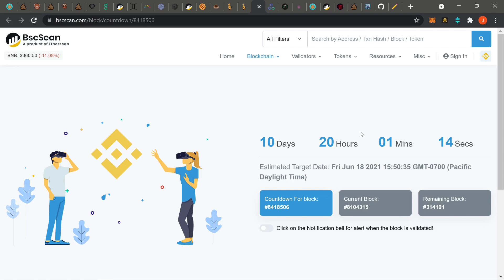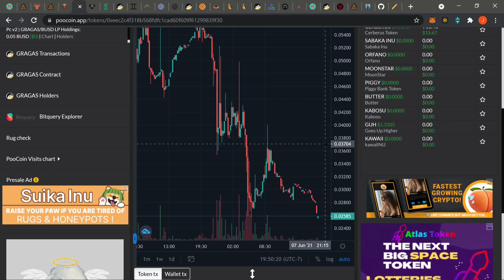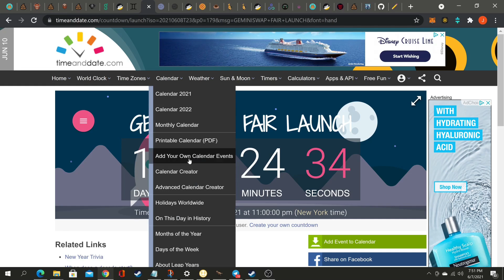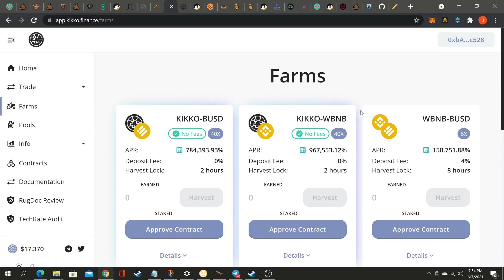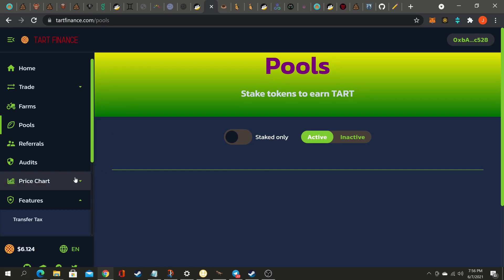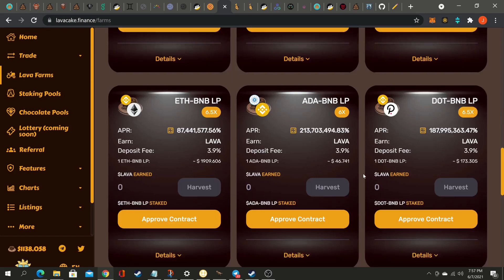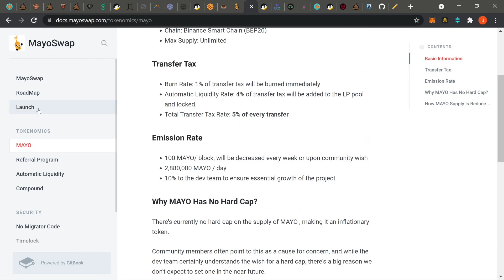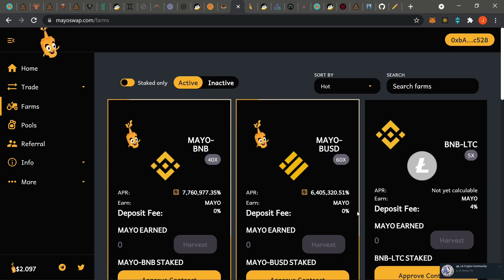Mayo Swap | Gemini | Kikko Finance | Lava Cake | Tart Finance Skunk | Daily Farm Update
Hey guys just bringing yall another Daily Farm Update video. Today we go over Mayo Swap ( Ketchup partnership ) Gargas not launching, Gemini swap, Skunk Swap, Kikkio Finance , Lava cake finance , and Tart Finance.

BEGINNER FARMS :
PancakeSwap

BSC DaPPs are smart contracts built on the Binance Smart chain. BNB is the currency used to engage in the different smart contracts.  DaPPs refer to Decentralized Applications. The most popular extension to interact with these dapps is MetaMask.
 High Risk ROI dapps are smart contracts that use a "first in, first to get paid" system.
Yield Farming / Staking are smart contracts that use your crypto currency as liquidity for the market. In exchange, you are paid a portion of the transaction fees. Liquidity pools deal with impermanent loss while staking is simply subject to price depreciation.
DeFi is short for Decentralized Finance and entails everything written above as well as many other topics. Its IMPORTANT to do your own research.

If you would like to donate as a way to say thanks, Thank You very much. We definitely appreciate the love and appreciation.

METAMASK (BSC)
0xbA923841DAC45b057982a138Bc7D7A8f3D51c528

EXODUS:

BTC:
bc1qg8llmuel6ldva9awumj5rsgfx8pkffw9p66jtg

ETH:
0xC126a6f2D2C02fbec4ad36510E99417B8ce7C3ea

BNB:
bnb1y6aecyplyyzyzufh7gmq5mmwh90wk8pltpym2l